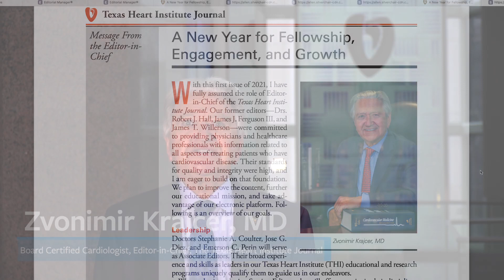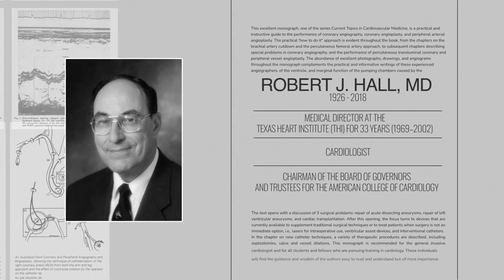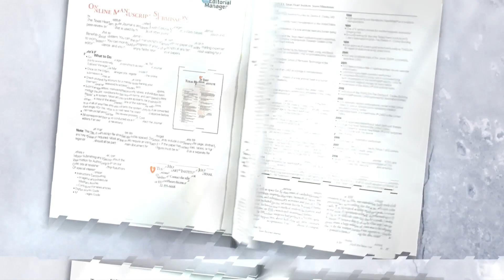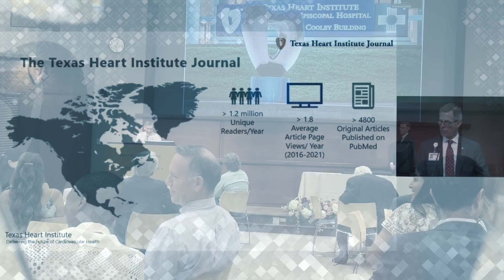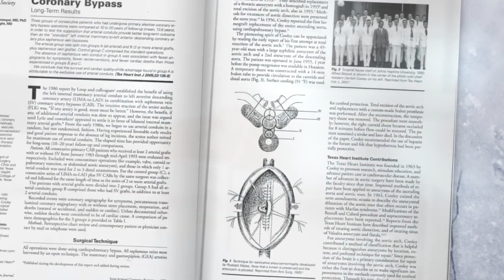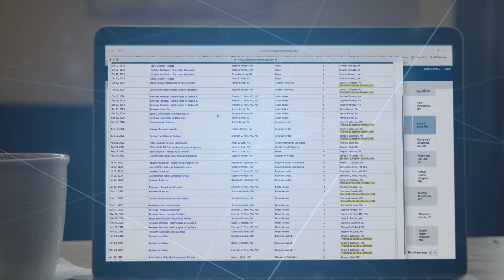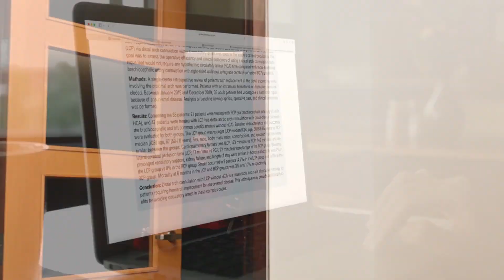The Texas Heart Institute Journal: 50 Years of Advancing Cardiovascular Medicine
Established in 1974 under the leadership of world-renowned cardiovascular surgeon Dr. Denton A. Cooley, The Texas Heart Institute Journal has been at the forefront of cardiovascular medicine.

Today, The Journal focuses on providing practical, easy-to-access information to our readers - healthcare professionals with an interest in prevention, diagnosis, and treatment of cardiovascular disease.

The Journal is now fully open-access and indexed in prestigious databases.